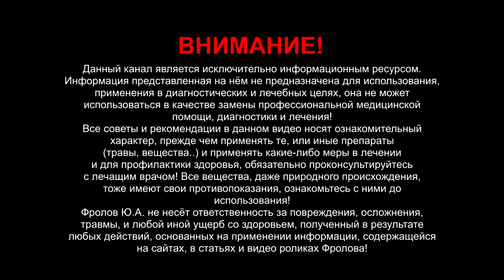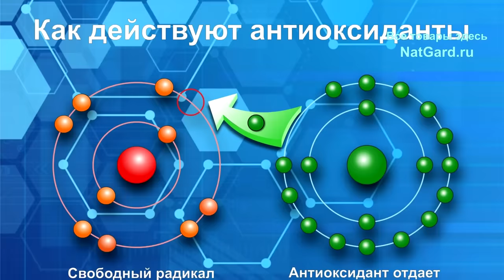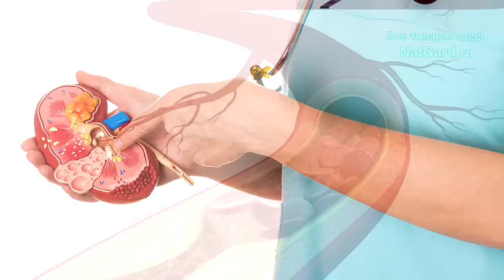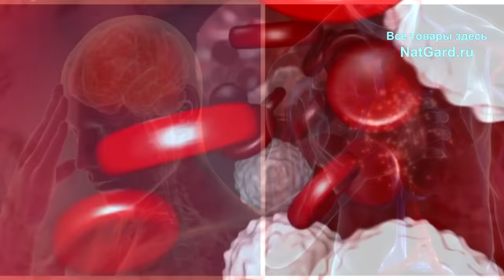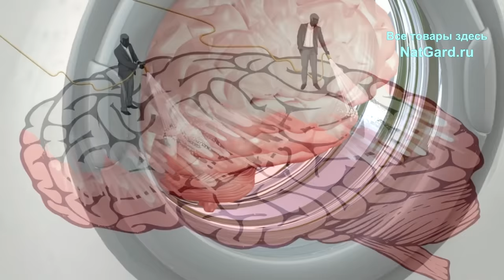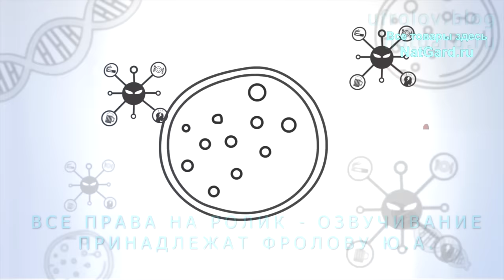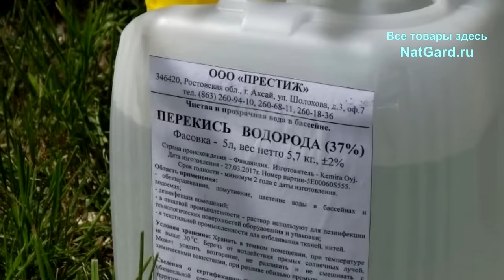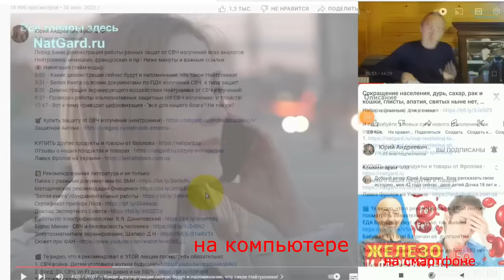ПЕРЕКИСЬ ВОДОРОДА вредна, если не знать ЭТО! Анализ советов Неумывакина! Как применять перекись?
Что лечит перекись, а что калечит: 100%-е факты, а не мнения! Водородная вода и перекись водорода - это не одно и тоже, а противоположное! Перекись вредна, если применять её вот так и полезна в этих случаях! Польза и вред перекиси водорода, мифы и реальность!

👁️ Навигация (тайм-коды):
0:00 Вступление. О чем будет это видео?
1:55 Что такое перекись водорода и каковы ее свойства?
2:58 Можно ли пить раствор перекиси, как советовал Неумывакин?
10:27 Перекись вырабатывается клетками кишечника! И что?
12:16 Польза и вред перекиси водорода!
19:59 Водородная вода и Перекись - это важно!
23:41 Для чего можно применять перекись?
26:20 Так стоит ли пить перекись водорода?
29:07 Где и как купить и получить то, что нужно?